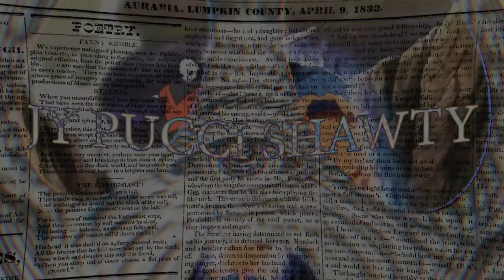JOSUKE RAP | "Shining like Diamonds" | RUSTAGE ft. McGwire REACTION!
This is my reaction to JOSUKE RAP | "Shining like Diamonds" | RUSTAGE ft. McGwire | JY Pucci Shawty

⭐ THANK YOU PATRONS FOR SUPPORTING THE CHURCH! ⭐